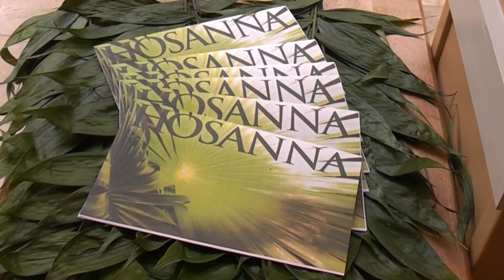Zwingli UCC Palm Sunday Service 2018 03 25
Message by Rev. Louis E. Kuykendall, Jr., D.Min, Senior Pastor
"As the Deer." Music by Martin Nystrom-Arr. Patricia S. Cota
Handbell Anthem performed by Zwingli UCC Bell Choir
Steve Emery, Bell Choir Director
"Draw Nigh to Jerusalem," composed by D. H. Williams
Choral Anthem sung by Zwingli UCC Choir
David Clark Little, Music Director/Organist